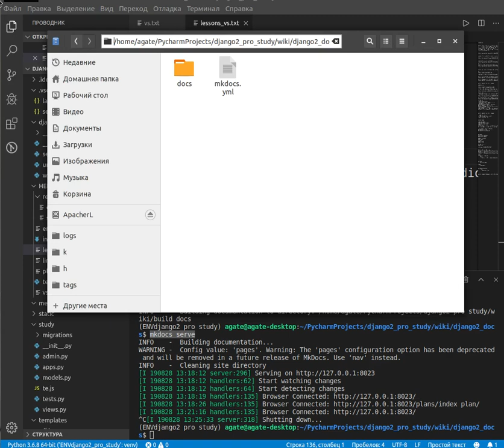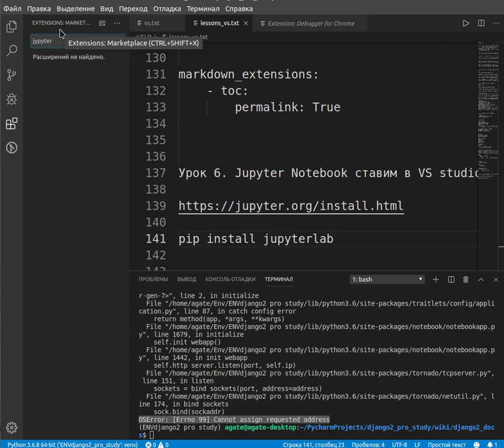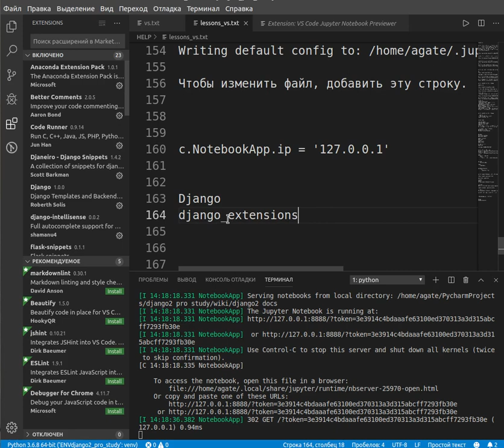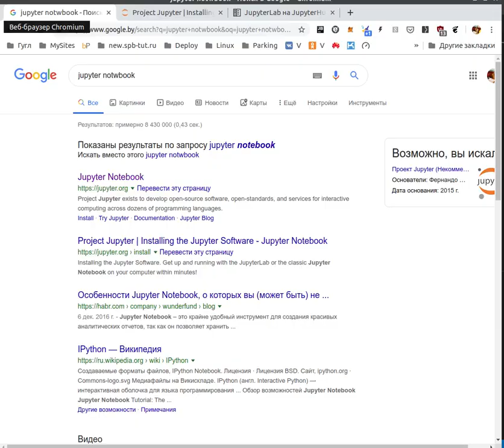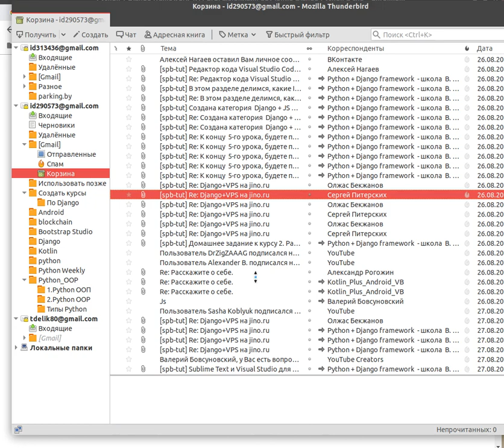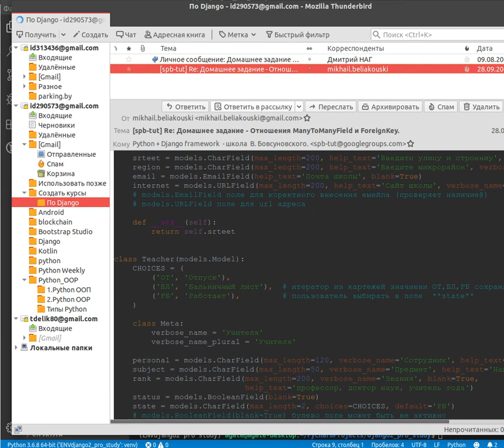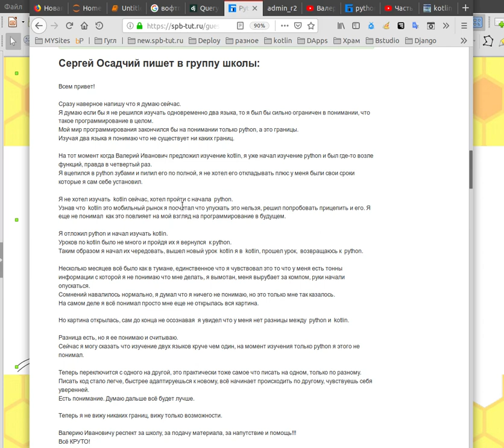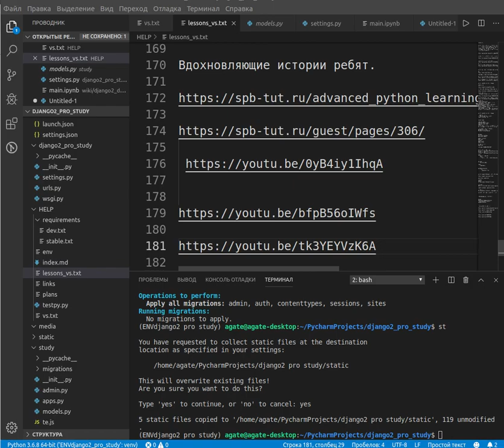Урок 6. Jupyter Notebook ставим в VS studio code, для Python, Django.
pip install jupyterlab

Плагины
Jupyter
VS Code Jupyter Notebook Previewer

При ошибке
OSError: [Errno 99] Cannot assign requested address

jupyter notebook --generate-config

результат:
Writing default config to: /home/agate/.jupyter/jupyter_notebook_config.py

Чтобы изменить файл, добавить эту строку.

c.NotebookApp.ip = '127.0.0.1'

Django
pip install django-extensions
в INSTALLED_APPS ДОБАВИТЬ:
django_extensions

А вот как работать с моб рынком.
Важно понять, что нужно покрутить код снова и снова.

Часть 1. Django 2 + Ajax + Jquery. Принцип использования.

Понравилось видео и моё объяснение понятно, пож. поделитесь, помогите другим быстрее понять, как изучать язык и вы так же поможете школе, а значит будет больше кода - это всем лучше. Спасибо за то что помогли, спасибо за доверие.

Все уроки по этой теме:
Скачайте уроки с ютуб и качество будет лучше на компе.

Часть 4. Продолжаем настраивать плагины VS studio code для Django2.

Урок 5. Плагины для Питон  Django vs studio code. (mkdocs + Markdown)